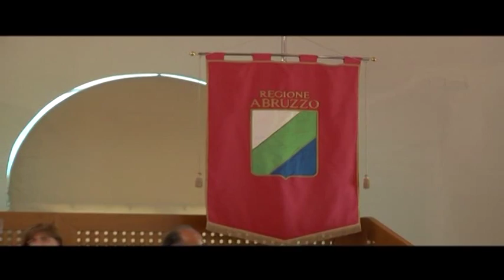UNA LEGGE REGIONALE PER I MUSEI ABRUZZESI